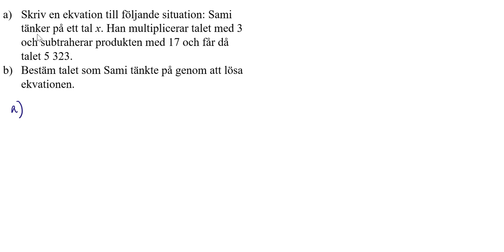Ma1b 1458 Matematik 5000+ 1b för reviderad ämnesplan